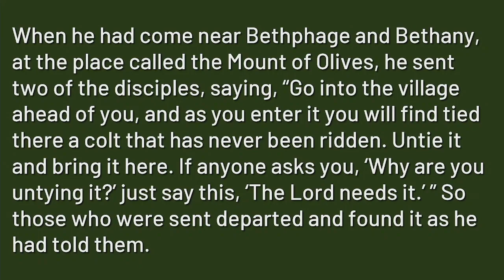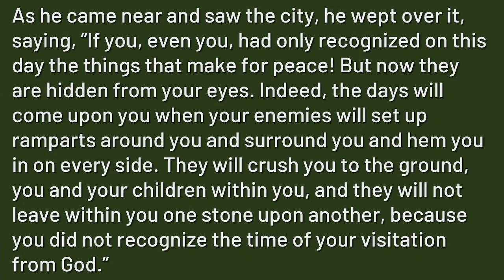"Singing Stones", sermon by Rev. Terri Cofiell